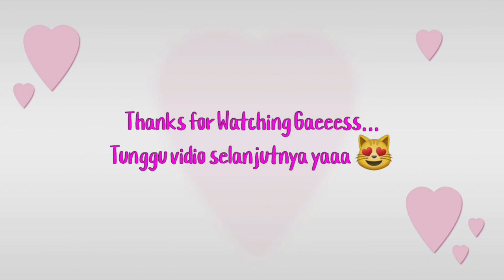BEGINILAH ANAKAN ANGGORA MIX DOME dan BRITISH SHORTHAIR [VlogKucing]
Hi Cat Lovers!
Kenalin nama aku CIMOT...

Di dalam channel ini akan ada banyak sekali vidio² tentang aku, mulai aku di adopsi sampai seterusnya...

Tengkyuuu ^_^